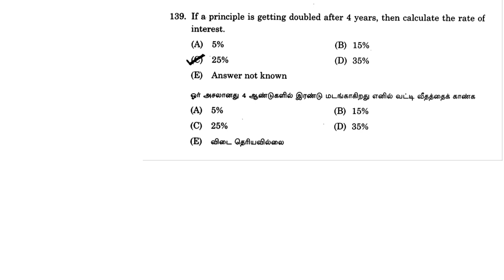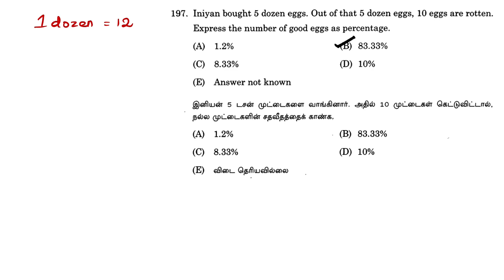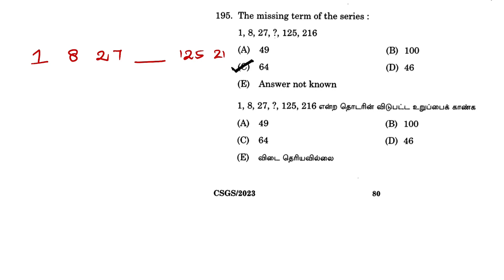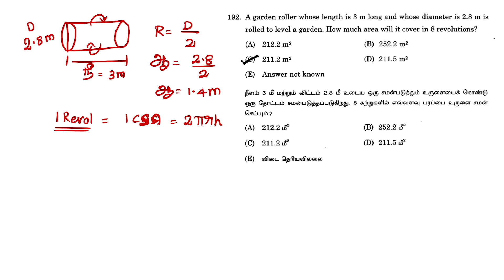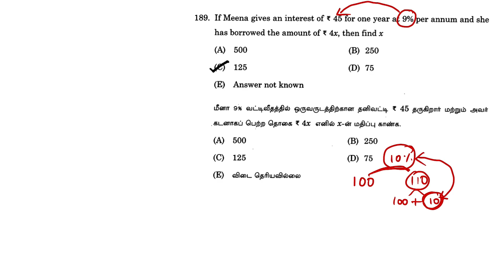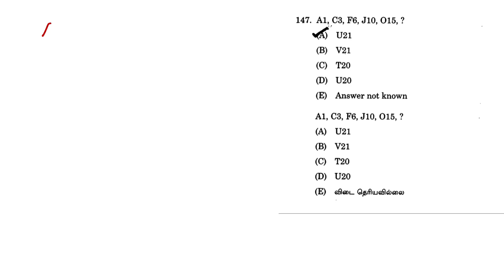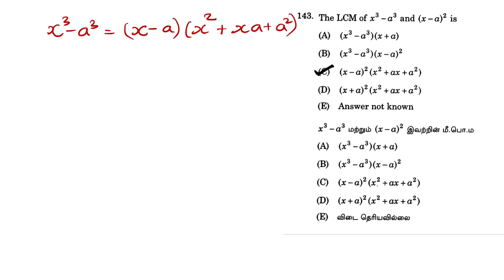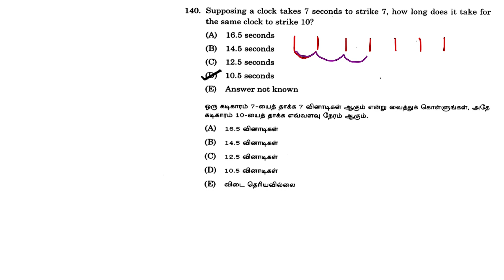TNPSC Combined Statistical Subordinate Service Exam Question Paper | CSSSE Maths Solution in Tamil